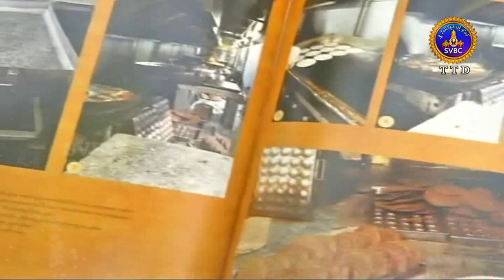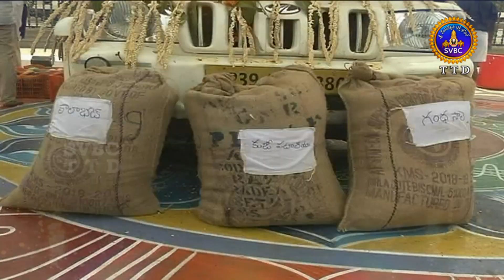గోవిందునికి గో ఆధారిత ఉత్పత్తులతో నైవేద్యాలు | Srivari Prasadhalu | SVBCTTD